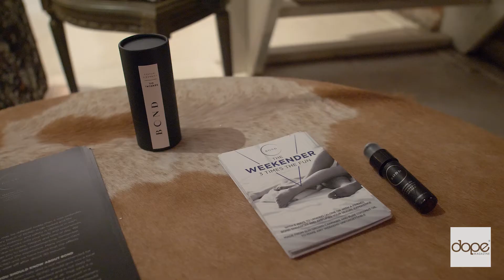Van der Pop x Dope SESSION Teaser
In September, Van der Pop invited the women of Dope Magazine to an evening of education, relaxation and style featuring some of our favorite brands including LEVO Oil, Bond Sensual Oil and Vashon Velvet. Here's a sneak peek of the event.

Learn more about Dope Magazine at dopemagazine.com.

Learn more about Van der Pop at vanderpop.com.